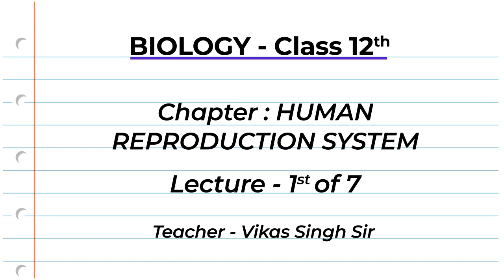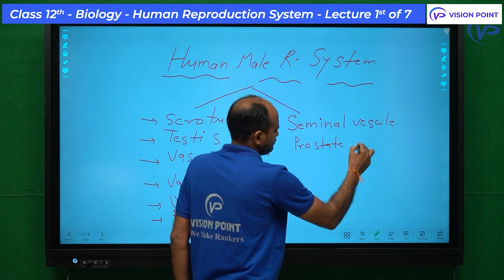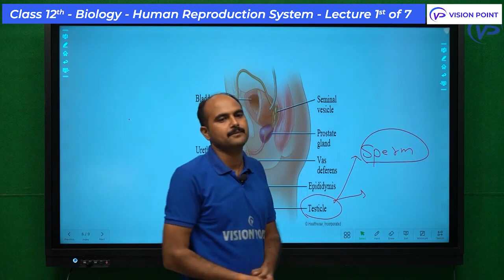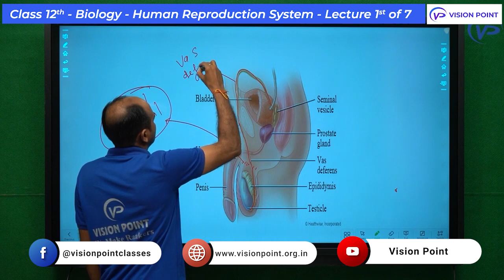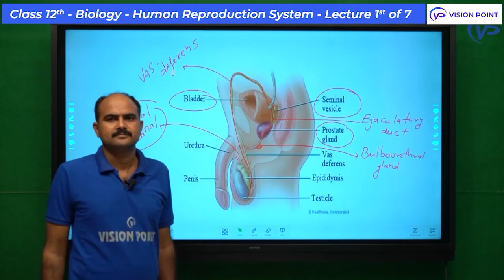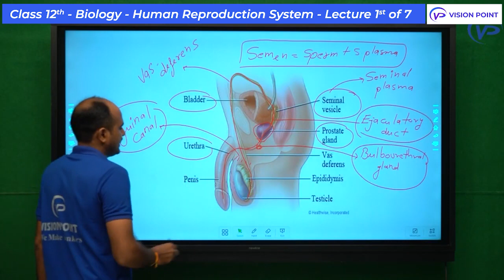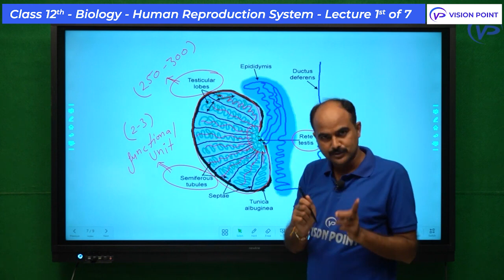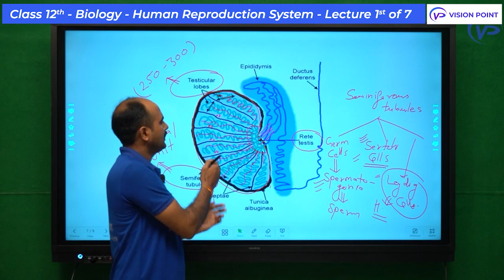Human Reproduction System Lecture 1st of 3 | Class 12 | Biology | Vikash Singh Sir | Vision Point